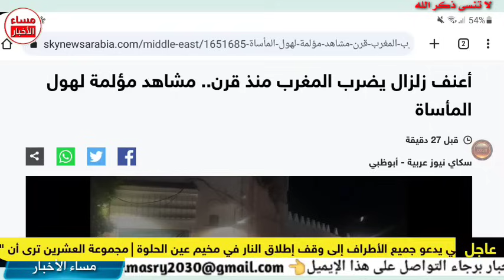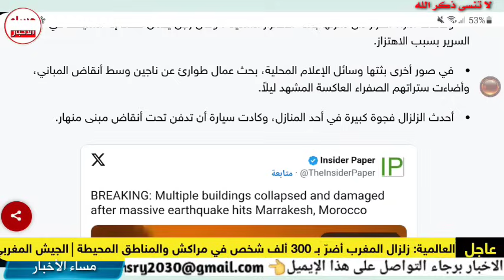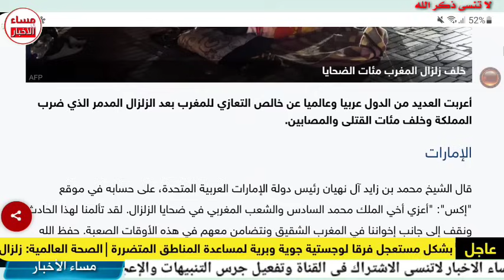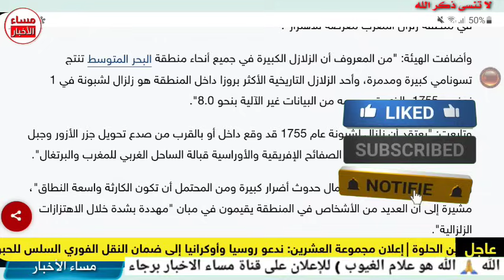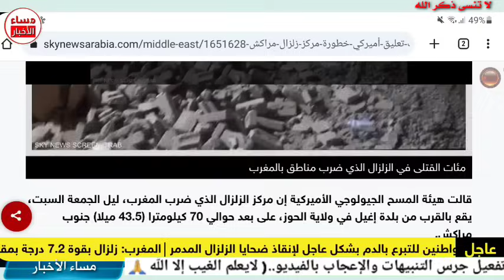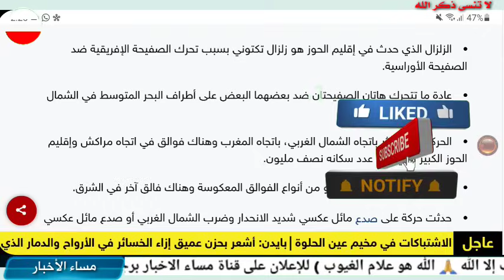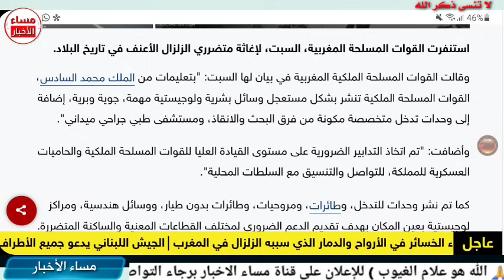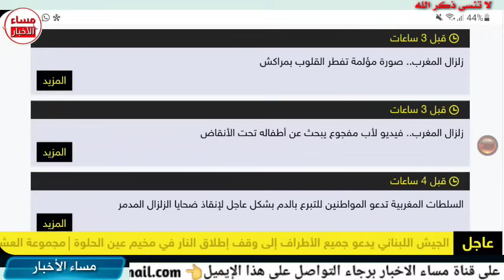زلزال المغرب الان اخر الاخبار وسبب الزلزال المدمر 7.2 ريختر morocco earthquake